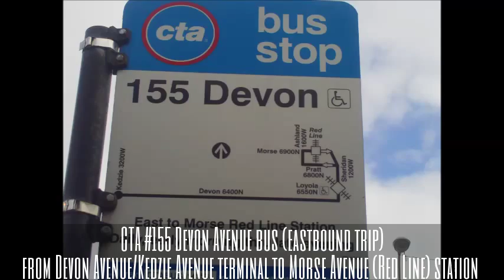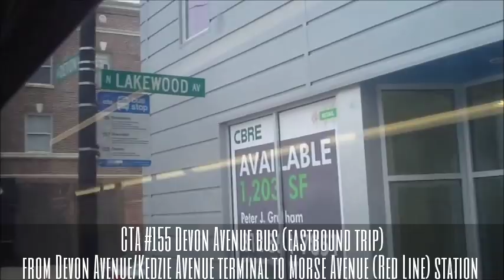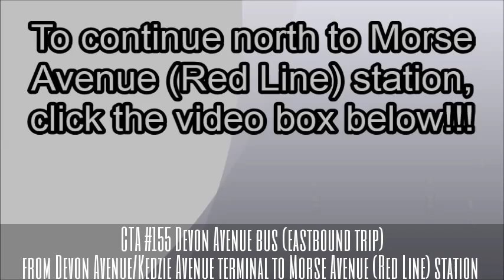CTA #155 Devon Avenue bus (EB trip) from Devon/Kedzie to Morse Avenue (Red Line) station (03-02-17)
Hello Everyone!!! Welcome aboard!!! We're riding the CTA #155 Devon Avenue (New Flyer  bus #1891) eastbound trip route starting from Kedzie Avenue terminal (Lincolnwood), going east along Devon Avenue to Morse Avenue (Red Line) station (Rogers Park) during weekday morning trip.

This bus runs 7 days a week!!!

To continue east to Morse Avenue (Red Line) station, click the video box at the end of this video!!!